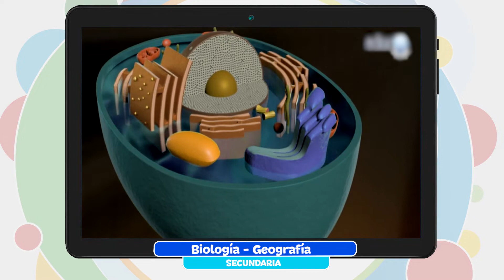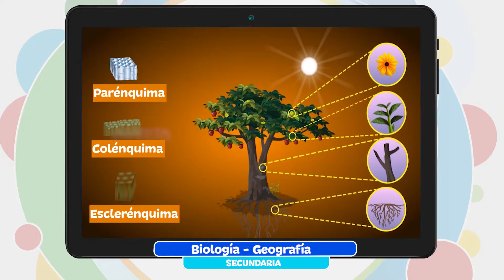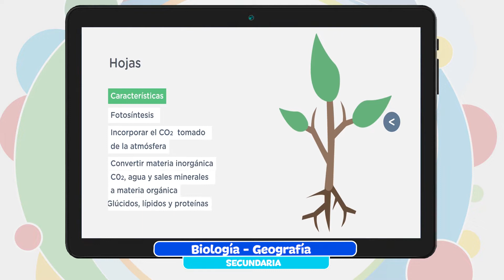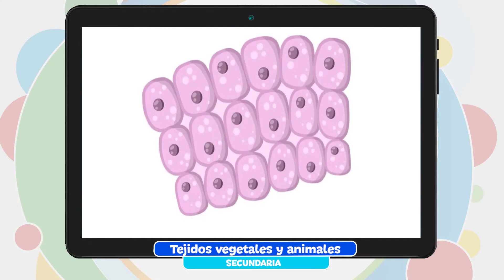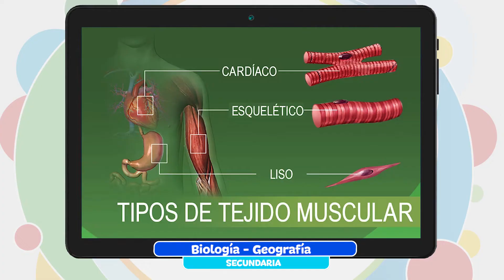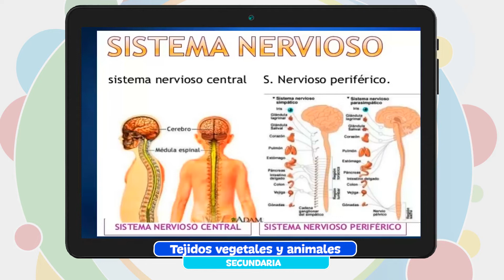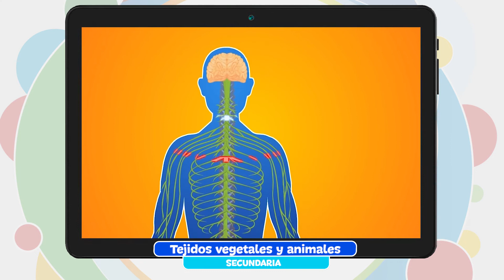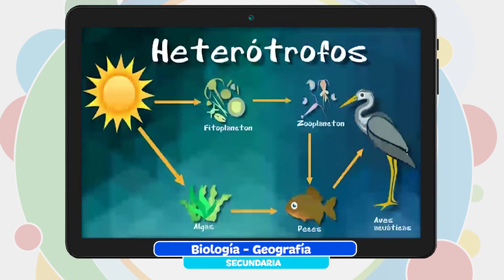Biología Geografía - Tejidos vegetales y animales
EducarParaTransformar 👌 - FORTALECIMIENTO PEDAGÓGICO

Nivel ✍️💻 👉 EducaciónSecundaria Comunitaria Productiva

Tema 👩🏫 👉 Biología Geografía - “Tejidos vegetales y animales”

Maestr@ 👩 👨 👉 Prof. Wilma Tambo

Fecha 📅 👉 lunes, 10 de enero de 2022